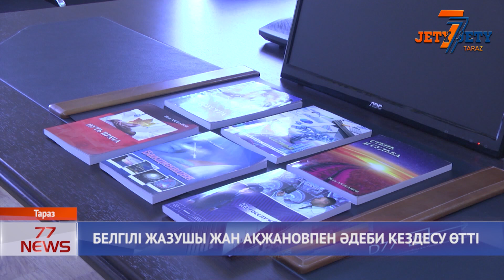БЕЛГІЛІ ЖАЗУШЫ ЖАН АҚЖАНОВПЕН ӘДЕБИ КЕЗДЕСУ ӨТТІ